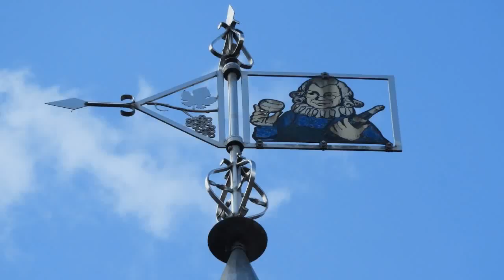Bernkastel-Kues im Sommer dieses Jahres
Bernkastel-Kues Stadt an der Mosel, eine wunderschöne Altstadt
Noch interessante videos für sie